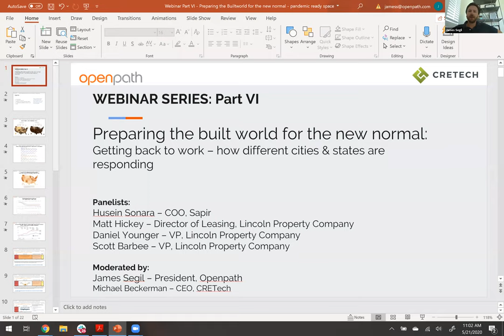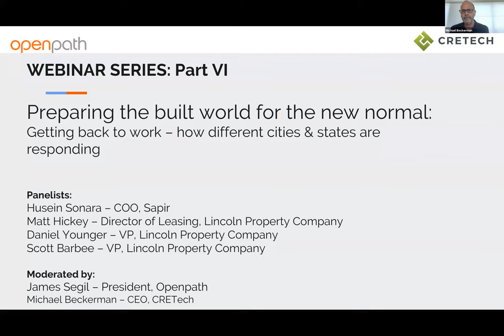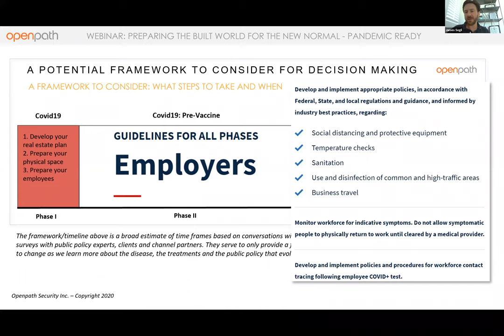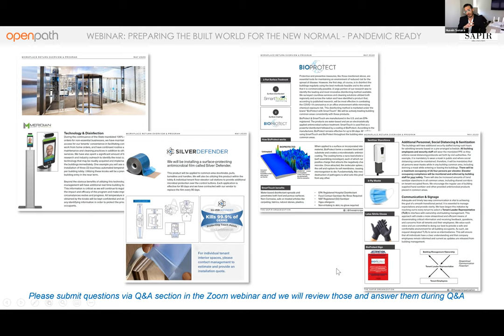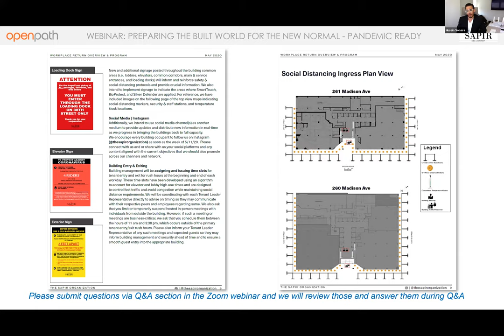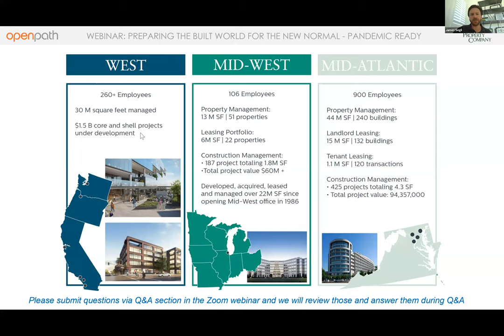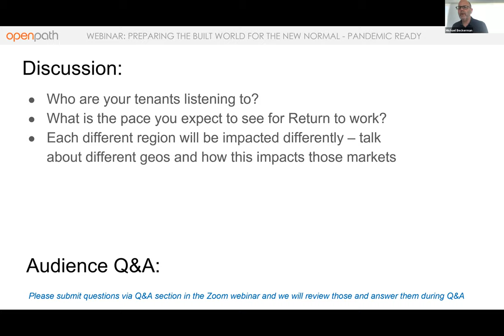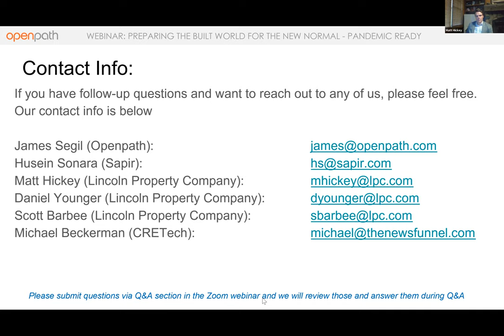Return to Work Strategies | Preparing for the New Normal Webinar Pt. 6 | Openpath & CREtech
In this episode of “Preparing for the New Normal,” real estate and security industry experts analyze different return to work strategies across the United States. In this webinar session, you’ll see how access control data, tenant communication, and IoT technology solutions are allowing businesses to reopen during COVID-19.

See how each different city and state responds to getting back to work. Watch how reopening strategies differ across industries throughout the US, and learn which tenant communication and building readiness tools are helping businesses return to work safely and efficiently during the pandemic.

The panel of real estate experts from leading property management, development and ownership firms come together to discuss what they are seeing on the front lines. They discuss their plans for tenant communication and building readiness while dealing with COVID-19, and how their tenants and property managers are responding to return to work readiness plans at their various properties across the nation.

As we review the landscape of America’s return to work response, the access control data shared by Openpath from their Social Distancing Index is a strong indicator of which types of businesses are seeing employees return to the office, and which have yet to reopen their doors.

During this webinar, you will see that there are tremendous differences across the nation in regards to return to work, as many of the more rural and southern states have continued to stay at work a great deal more than most of the northern and coastal states. When we look at which businesses are deemed “essential” as well as the types of workers industries employ, the access data is clear. Portfolios with lots of knowledge workers have seen an easier shift to remote work and expect a slower return to the office given the ability for many workers to work effectively from home.

Many buildings have deployed post COVID-19 upgrades in terms of cleaning and load-in/load-out management, but fewer have deployed technology or design upgrades. However, with many employers coming back to work in shifts with reduced numbers of workers allowed back at the same time, occupancy tracking tools and touchless access control will become increasingly essential in the workplace.

Open communication and transparency with tenants is proving to be the most effective strategy, as leading from the front puts property owners in a position of strength, trust and respect which tenants value. Early sentiment amongst workers surveyed shows that there is a great amount of desire to get the economy restarted and that outweighs the stress over getting sick for many/most workers.

Hear from Lincoln Property Company leaders, Matt Hickey, Daniel Younger, and Scott Barbee with additional insight from Husein Sonara who is the COO of Safir. Moderated and hosted by James Segil (Openpath) and Michael Beckerman (CREtech).